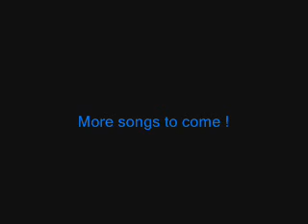Bursting At The Seams (new song)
A new song called "Bursting At The Seams" by Entwined In Eternity (me).
It took me two months to arrange this one, because I had some difficulities with my programs.

This song will be featured on a new album which is yet untitled.

Don't bother that there's no real video, but I haven't got any footage to use, so I chose this picture instead.